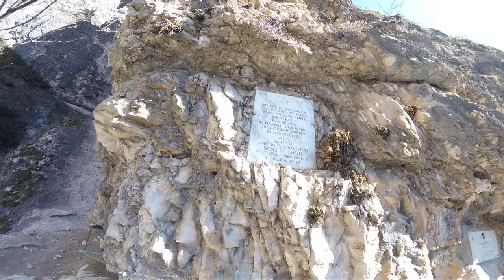Via Ferrata: Burrone "Giovanelli" (IT)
Climb of the via ferrata "Giovanelli" in the gorge of Mezzocorona.